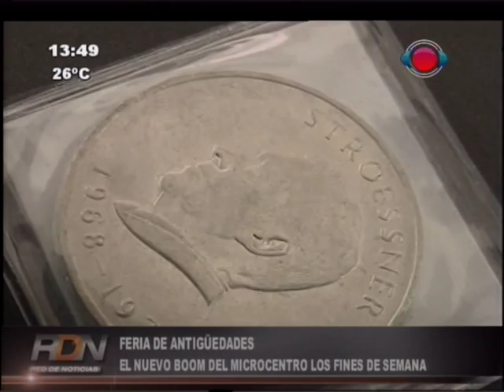"Feria de antigüedades", la novedad en Asunción 18-05-15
La novedad de  los fines de semana en el microcentro de Asunción, es la feria de antigüedades. Coleccionistas e interesados se acercan hasta la feria montada sobre lna calle Palma, entre Yegros e Independencia nacional.